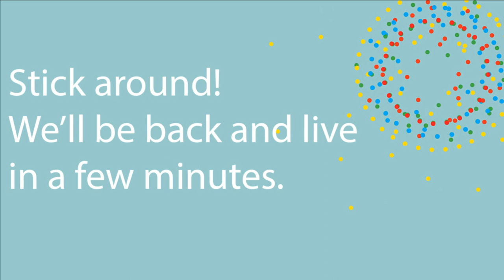Designing Your Life with Bill Burnett and Dave Evans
Are you ready to design the life you’ve always envisioned in your head?

Let Bill Burnett and Dave Evans show you the way! The Stanford professors and New York Times #1 best-selling authors of Designing Your Life have spent years teaching life design to Stanford students, and are excited to share their experience with INFORUM.

Design-thinking principles aren’t just for products and space! Bill and Dave will discuss the "many versions of 'you' that exist," teach us all how to think like designers, and help us prototype our way to a more joyful life. Their approach is applicable and fun, much like great design.

Be ready to reframe and revamp your creative thinking.

Bill Burnett, Executive Director, Design Program, Stanford University; Co-author, Designing Your Life: How to Build a Well-Lived, Joyful Life
Dave Evans, Adjunct Lecturer, Product Design Program, Stanford University; Management Consultant; Co-founder, Electronic Arts; Co-author, Designing Your Life: How to Build a Well-Lived, Joyful Life
Suzanne Gibbs Howard, Partner, IDEO; Founder and Dean, IDEO U—Moderator